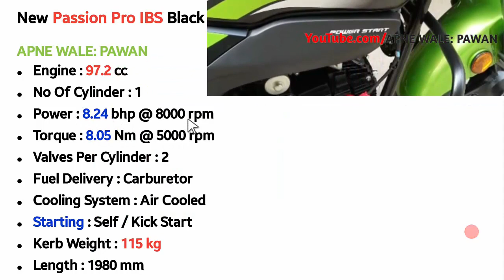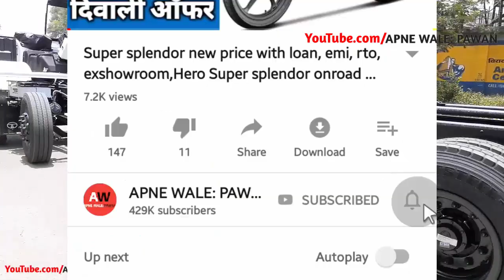New Passion Pro IBS Black Matt Colour,on road price,mileage,specs,power,engine,review in hindi 2020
Hi..This video about New Passion Pro IBS Black Matt Green Colour and explain Passion Pro IBS on road price with mileage & specifications & power & engine & full review in hindi 2020 in india.

CONTENT SOURCE OFFICIAL- OWN and Heromotocorp.com /google image